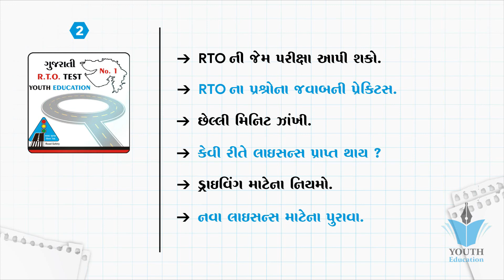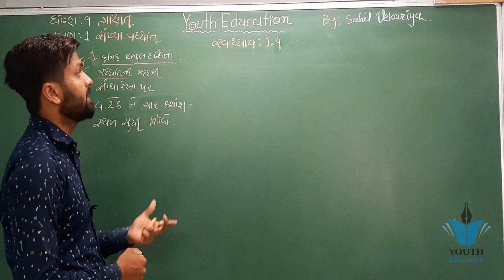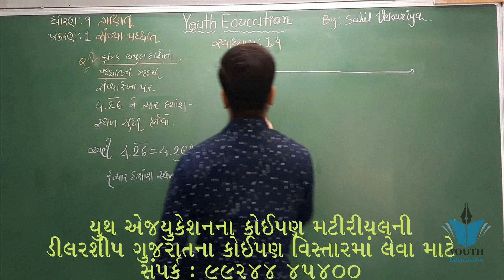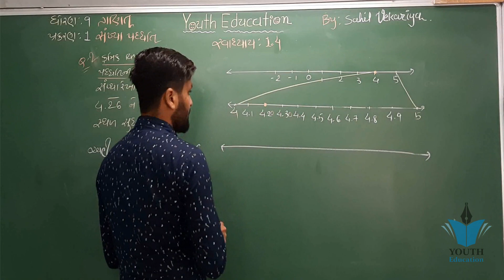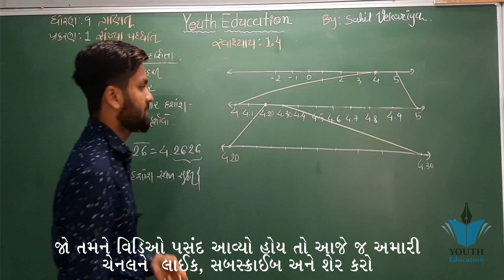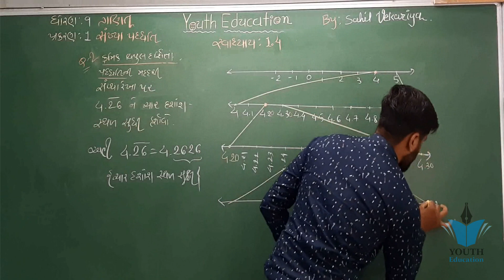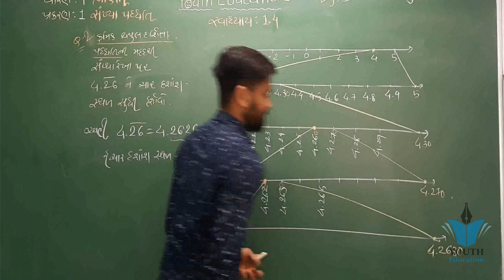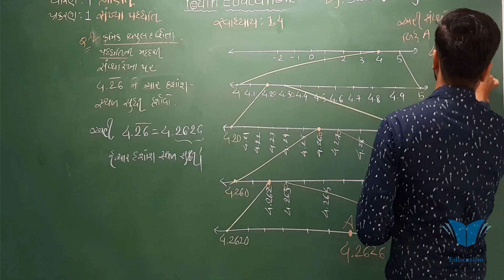Std 9 maths ch 1 (સંખ્યા પધ્ધતિ) | ધોરણ ૯ ગણિત પ્રકરણ ૧ ( સ્વા 1.4 : Q - 2) ( ભાગ 26) Sahil Vekariya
STD 9 MATHS CHAP 14 HERON'S FORMULA MCQ SOLUTION

9th Maths Chapter 1 Number System Part 1

Number System (Chapter 1): CBSE Class 9 IX Maths

Number Systems - CBSE Class 9 Mathematics
Chapter 1 - Number Systems || NCERT || Class 9 || Mathematics || Hindi

Ex 1.6 class 9 chapter 1 number system By Akstudy 1024 hindi

#13 Ex 1.5 class 9 how to represent root 9.3 on number line

Full Ex 1.5 Ch 1 Number System Class 9 Maths RBSE / CBSE Ncert Solution In Hindi

Number System - ep01 - BKP | cbse class 9 maths chapter 1 explanation

Number Systems Ex 1.1 Q - 1 Page No 5, Maths Class 9th

9th Class Maths, Exercise 1.1- Question no 1 to 3 - Math Ch 1 Matrices - Matric part 1 Maths

#12 Ex 1.5 class 9 chapter 1 Number System Q2 By Akstudy 1024

Introduction - Number Systems Class 9th Maths

Important questions of 1st chapter Number System class 9 CBSE

Number Systems Ex 1.2 Q - 2 Page No 8, Class 9th Maths

Class - 9th, Ex - 2.3, Q 1 (i), (ii),(iii) (POLYNOMIALS) Maths NCERT CBSE

Number Systems Ex 1.3 Q - 3 Page No 14, Class 9th Maths

MATHS-IX-1-01 Number system intro. Pradeep Kshetrapal channel

Class - 9th, Maths Ex - 12.2 Q - 3 ( Heron's Formula) Solution CBSE NCERT

STD 9 MATHS CHAP 1 ગણક્રિયાઓ

9th Maths Chapter 1 Number System Part 4 (Exercise 1.3)

Class 9th , Ex - 9.2 Qno - 1 ( Areas of Parallelograms and Triangles ) CBSE NCERT

Class 9 Maths Chapter 1 Number System in Hindi
suresh lecturer
Class 9th Maths Chapter 1 ( Number System ) CBSE NCERT solved
9th Maths Chapter 1 Number System Part 1

Number Systems || Part 1 - Classification of Numbers || NCERT - Class 9 - Mathematics || 2018

Maths class 9 Ex 1.1 All Questions | Kunal Kishor | GyanAbhiyan, Maths Chapter 1 class 9, Number Sys

#2 Ex 1.1 class 9 Number System NCERT Solution By Akstudy 1024

CLASS 9 MATHS NCERT SOLUTIONS CHAPTER 15 PROBABILITY EX 15 1 IN HINDI

✔How to prepare for exams in class 9 Cbse.|Best Tips| 100% Working.

SSC Class 9 | Geometry | Trigonometry | Practice Set 8.2

Class 9th , Ex - 1, INTRODUCTION ( NUMBER SYSTEM ) CBSE NCERT

Number Systems || Part 2 - Exercise 1.1 || NCERT - Class 9 - Mathematics || Hindi

#5 Ex 1.2 class 9 chapter 1 Number System ncert solutions By akstudy 1024

Full Ex 1.2 Ch 1 Number System Class 9 Maths CBSE Ncert Solution In Hindi

#15 Ex 1.6 class 9 chapter 1 number system By Akstudy 1024 hindi

(exercise 12.2,q-1) 9 Maths Chapter-12 "હેરોનનું સૂત્ર" gujarati medium ganit

(exercise 10.4,q-1) 9 maths Chapter-10 "વર્તુળ" vartud Gujarati medium ganit

Exercise 14.4,q-1) 9 Maths chapter-14"આંકડાશાસ્ત્ર" statistics madhyak madhyasth bahulak gujarati

Std 9 maths ch 9 ધોરણ ૯ ગણિત પ્રકરણ 9 સ્વાધ્યાય 9.2 - By : Bhavin Dudhat

td 9 Science IMP NCERT || Std ix Science imp paper solution NCERT || Dipak

9th Maths Chapter 1 Number System Part 1

Std 9 maths ch 1 Thiory | ધોરણ ૯ ગણિત પ્રકરણ ૧ થીયરી ( ભાગ 1 ) : By - Sahil Vekariya